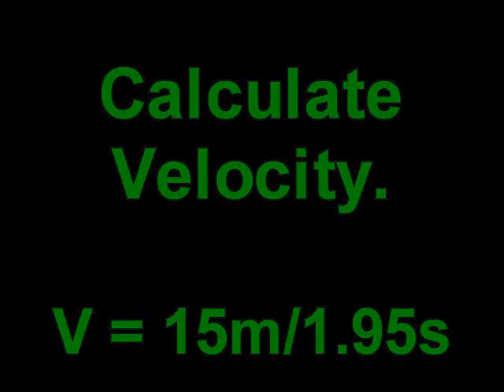Velocity with Matt Whitehead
The High School Physics Project:  Matt Whitehead, of the 2007 NCAA National Hockey Championship team, does a few speed runs.  (Matt is considered to be one of the fastest players on ice anywhere!)